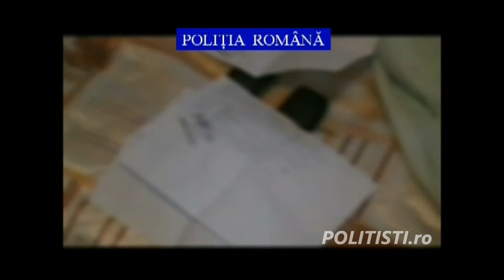Destructurare grup infractional specializat in comiterea de talharii